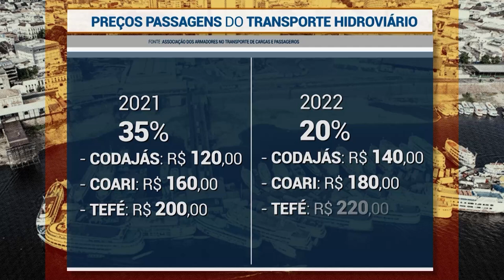A justificativa é o valor do combustível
No Amazonas, as passagens de barco para quem vai para os municípios do interior, estão mais caras. Mais de 600 mil pessoas utilizaram o transporte hidroviário em 2021, o risco é que esse número caia em mais de 50% este ano. Segundo a associação dos armadores no transporte de cargas e passageiros, a justificativa é o valor dos combustíveis.